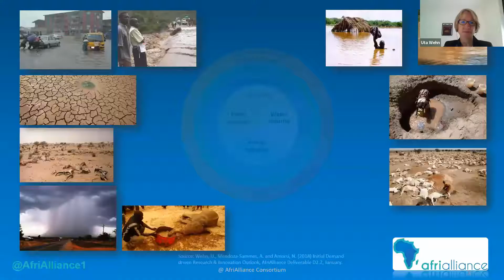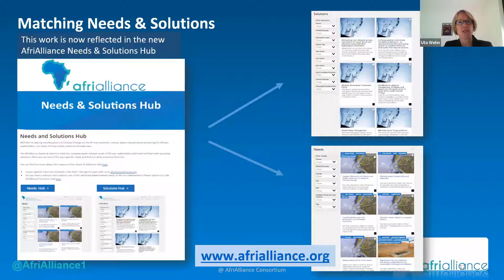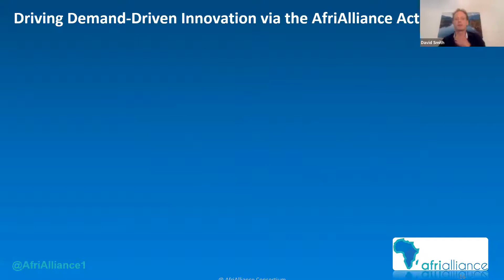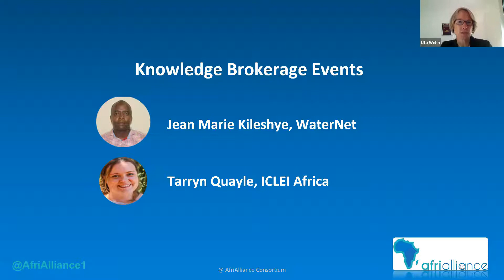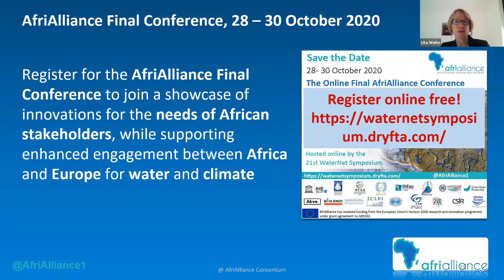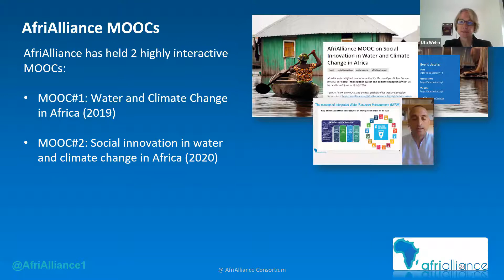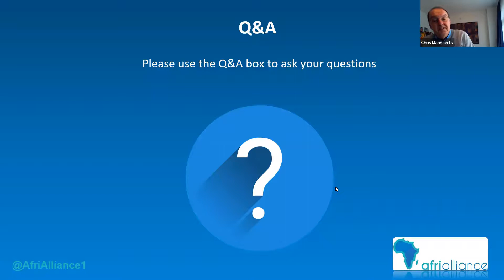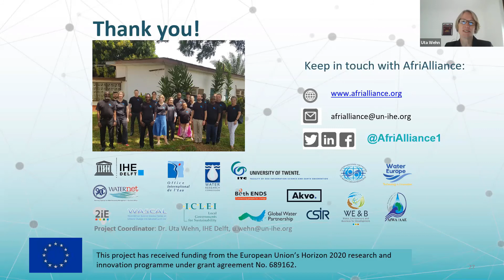Webinar Strengthening African stakeholders to face climate change impacts: The AfriAlliance approach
Find out how AfriAlliance has used social innovation over the past 4 years to tackle the impacts of the changing climate on African water users and providers.

This interactive webinar showcased the project's leading work on the implementation of social innovation through Action Groups, forecasting and monitoring, as well as key project outputs, such as the Social Innovation Factsheets and Needs & Solutions Hub.

Speakers:
Uta Wehn, Associate Professor, IHE Delft
David Smith, Director, WE&B
Natacha Amorsi, Project Manager, OIEau
Mamohloding Tlhagale, Head of International and Stakeholder Engagement, Water Research Commission
Chris Mannaerts, Associate Professor, University of Twente
Jean-Marie Kileshye Onema, Executive Manager, WaterNet
Tarryn Quayle, Professional Officer, ICLEI Africa